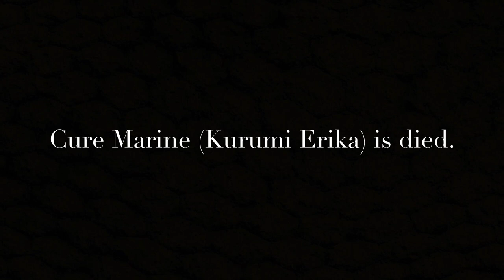Cure Marine (Kurumi Erika) vs Demon of Murder Rena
★ Cure Marine and Demon of Murder Rena Battle
Cure Marine are Kurumi Erika My like Favorite Giri Character!!

I thought that Cirno and Kurumi Erika (Cure Marine) have similar characters and characteristics.

sorry,forget Limit Breaker Golden Cure Marine (Power of Kami Tenchi Absorbed) Wins!!

★ Character Informations
❶ Cure Marine (Kurumi Erika)［Heart Catch Precure］

❷ Demon of Murder Rena［Mugen: Higurashi］